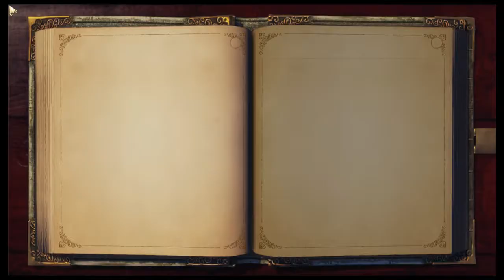Fable Anniversary Ep. 2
Episode 2 of Fable Anniversary